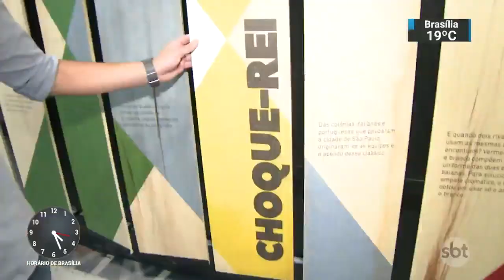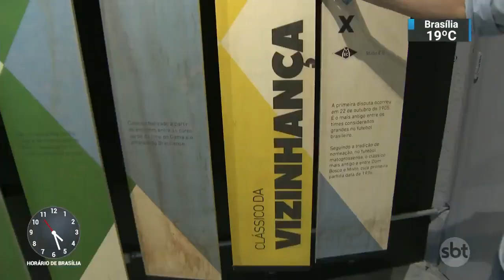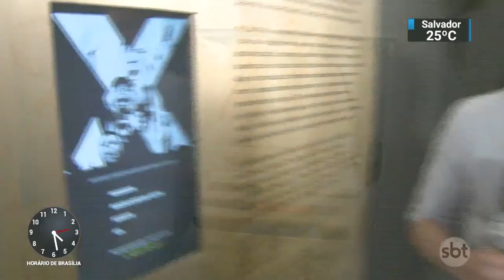Clássico deste sábado vai definir a liderança do Brasileirão | SBT Notícias (06/10/18)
Se os ânimos já estão agitados por conta das Eleições, o final de semana tem mais um motivo de expectativa para sãopaulinos e palmeirenses. Os dois clubes paulistas vão entrar em campo no início da noite deste sábado (06) e brigar pela liderança do Brasileirão.
O clube alviverde está na ponta da tabela com 53 pontos empatado com o Internacional. O tricolor paulista está em quarto, mas apenas um ponto atrás do líder. Se vencer, o São Paulo passa na frente e abre dois pontos de vantagem.
Se o Palmeiras conseguir derrotar o time da casa, abre três pontos sobre o Internacional. Mas o desafio é grande para o time de Palestra Itália, que não vence o rival no Morumbi desde 2002.